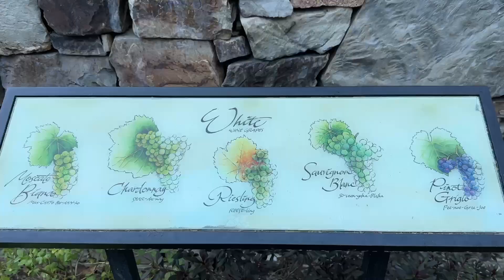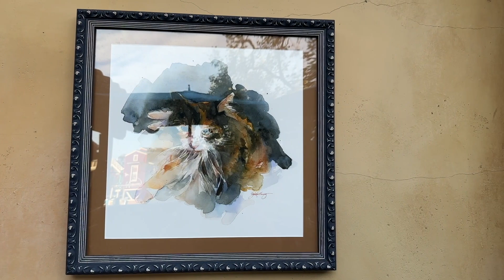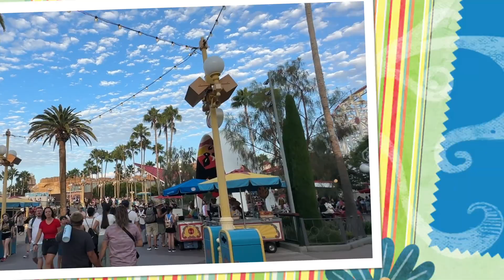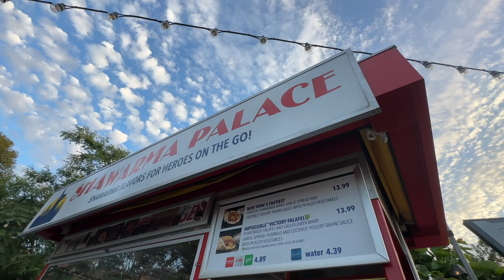Magic Key Terrace Date: CA Adventure Park at Sunset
Ryan and Anji have a relaxing date enjoying some food and drinks while they watch the sun set from the Magic Key Terrace at Disney California Adventure Park. Though it's only September, the park is already celebrating Halloween with their yearly Oogie Boogie Bash decorations and theming!